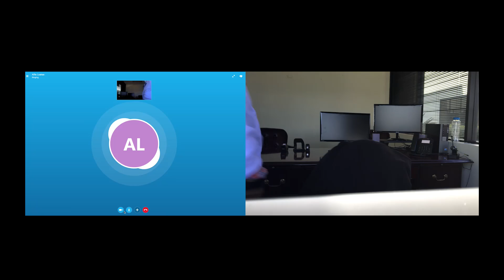Should I Get A CS Degree or Teach Myself Code? (UK Edition) | devsCorner Episode 4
Meet Alfie. He just got accepted into a top tier university. Should he go for it?

My camera tripod
My Keyboard

ChrisSeanLife.com